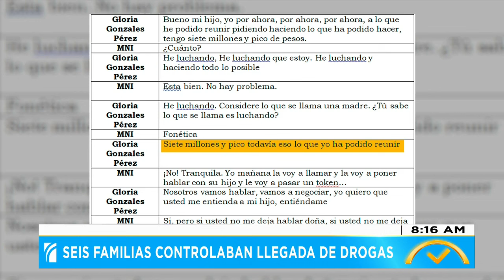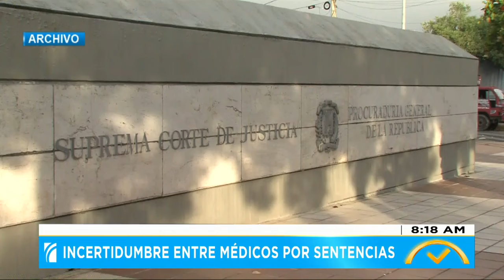ElDespertador: Dos personas mueren arrastrados por río Anamuya